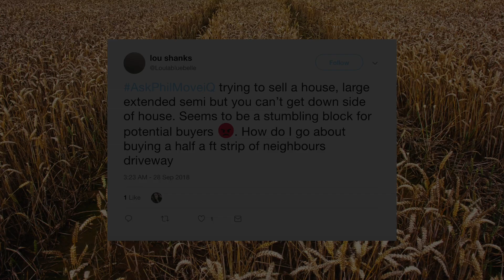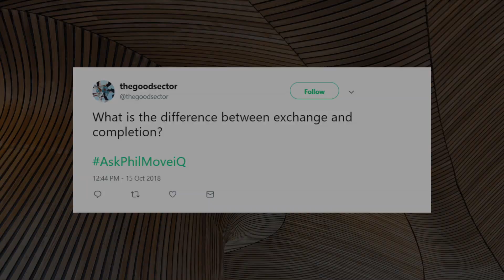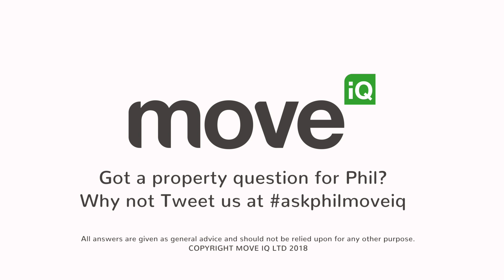YOUR PROPERTY QUESTIONS ANSWERED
Part of a series of videos we made for Move IQ with Phil Spencer. Shot and edited by Steve Hammal of Dark Skies Productions darkskiesproductions.com